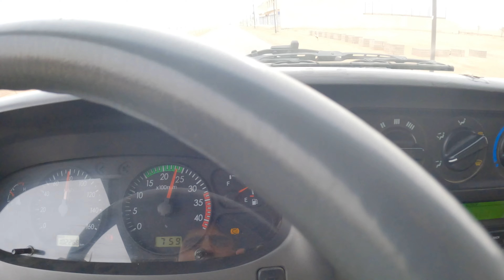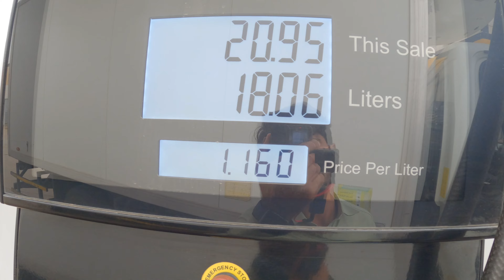#174 Finally I reached in RIYADH after 15 hours drive |Saudi truck driver life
trucking
best trucking company saudi arabia
saudi trucking
saudia trucking
saudi arabia trucking company
how to purchase visa for trucking in saudia arabia
best trucking companies
trucking company
saudi arabia truck driver
trucking jobs
saudi arabia truck driver life
best paying trucking jobs
saudi trucking vlog
trucking income
trucking jobs in saudi
trucking in saudia arab
saudi officials trucking
saudi arabia
saudi arabia trucking life